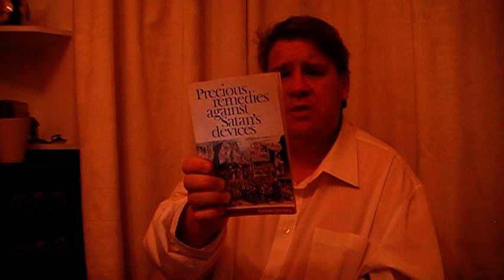Why I believe in the Doctrine of Hell part 1